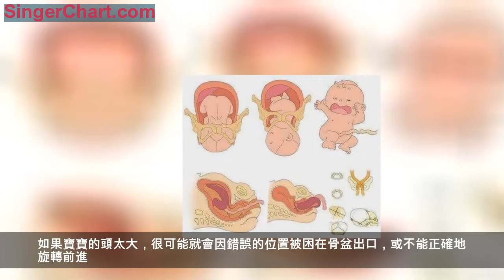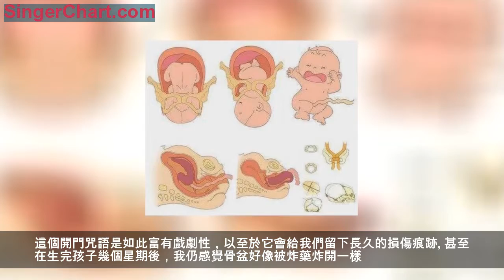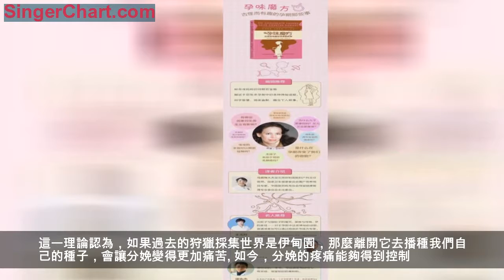在可以無痛分娩的時代，有痛分娩還有意義嗎？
因為品嘗了知識的禁果，夏娃得到了懲罰，有報復心的上帝不僅將她放逐到天堂之外，還制定了一項規則。「痛苦會伴隨著你，」
他說，「在分娩的時候。」他的意思是：智力的代價是痛苦的。大猩猩在30 分鐘內完成分娩，而人類的產程平均達到12 小時之久。
我們可以這樣進行比喻，夏娃為智慧而忍受的痛苦剛好能與更為科學的理論相符合。人類的大腦比我們那些古老祖先的大腦更大，更具有智慧，也更難通過女人那窄得驚人的骨盆。你可能會認為骨盆也會變大，但是事實並不是這樣。
如果骨盆更寬，我們的步態就會更笨拙，就像猩猩那樣。這會使我們無法走得很快很遠。骨盆需要足夠大才能使大腦袋的寶寶順利出生，同時也需要足夠小才能讓我們在寶寶哭泣時能抱著他走來走去。在這兩者之間，我們沒有太多的迴旋餘地。這就是直立行走的缺點。
嬰兒出生時，他們必須引導自己通過一生中最狹窄、最複雜的路徑。產道在頂部的左右距離更寬一些；在靠近出口處，前後距離變得更寬。它不僅有點窄，而且還在中途扭曲。這意味著什麼呢？
痛苦、危險以及尖尖的頭。正如人們所說的那樣，寶寶就像穿著長筒靴子在走路。這個小柔道家必須充分旋轉，使自己的頭部位於骨盆底部最寬處，肩部位於頂部最寬處。如果寶寶的頭太大，很可能就會因錯誤的位置被困在骨盆出口，或不能正確地旋轉前進。
鬆弛素等激素能夠鬆弛韌帶並幫助加大寶寶離開骨盆時所處的空間，這個空間被稱為恥骨聯合。這個開門咒語是如此富有戲劇性，以至於它會給我們留下長久的損傷痕跡。甚至在生完孩子幾個星期後，我仍感覺骨盆好像被炸藥炸開一樣。一個女人骨骼上的疤痕就像樹的年輪一樣，專家可以據此來判斷出她生過多少個孩子。

對於為什麼分娩會如此痛苦的解釋，最流行的理論是「聰明的雙支架骨盆」，但這並不是唯一的解釋。另一理論認為有痛分娩有進化的意義：它使生孩子更具情感意義，這增加了新生兒有幸生存下來的機會。充滿感情的事件將人們聯繫在一起。母親的社群（家庭、朋友、其他女性和孩子的父親）會一起幫助她完成整個分娩過程。這種緊密聯繫促進了社群內部的信任和穩定。在這種情況下出生的嬰兒存活的可能性較高。嬰兒倖存下來，物種便得以繁衍。從人體力學的角度上看，人類進化傾向於有痛分娩。
梅斯的理論聽起來很牽強，但其中的一部分並不存在爭議：女性在分娩過程中幾乎總是需要幫助。不需要額外幫助就可以生一個孩子出來的女性是罕見的。（對近300 個文化的調查顯示，無輔助的分娩發生的比例只有不到10%，而這樣的女性幾乎都是經產婦。）
這種依賴是扭曲的骨盆解剖結構帶來的另一種副作用。雖然其他靈長類動物是臉朝上出生的，但大多數人類都是臉朝下進入這個世界的。換句話說，我們生來就背朝自己的母親。相反，一個正在分娩的大猩猩可以彎腰，看向雙腿之間，並與寶寶進行目光接觸。她可以幫寶寶從產道里出來，然後寶寶會朝著乳頭方向爬到她的身體上。
而一個無助的人類母親如果試圖自己動手去做同樣的事情，可能會意外地讓新生兒的脊梁骨折斷或弄碎他的氣管。相對來說，人類的寶寶是一個弱頸窄肢的沉重負擔。
疼痛與我們令人尷尬的生殖解剖相關，這是很有意義的。美國人中只有一半的人願意採用所謂的自然分娩，並真正能忍受這樣的痛苦。雖然我只在子宮右側使用了硬膜外麻醉，一些宮縮的痛苦仍然讓人難以置信。
人類學家一直在爭論人類是否總能在分娩中感受到這種痛苦。我們這些西方人在面對最輕微的頭痛時都需要麻木神經。比那些在最痛苦的時候只能咬著一塊破布和骨頭來緩解痛苦的先輩來說，我們要遜色多了。在亞洲、中東和非洲，硬膜外麻醉並不常見，那裡的婦女只能硬忍著疼痛。而在美國，有70% 的婦女會採用硬膜外麻醉。
痛苦只是一種精神狀態嗎？如果你期待撕裂的痛苦，那麼你一定會感覺到它。恐懼使我們對疼痛更敏感。對你的身體要有信心，堅持自然分娩。孕婦的痛苦閾值會在孕晚期升高（幾乎感覺不到寒冷），分娩還會激活大腦中的抑制性神經元。許多人聲稱，分娩是件痛並快樂著的事，就像跑馬拉松一樣，疼痛的感覺被自然產生的高含量內啡肽所驅散。即便如此，我們中的一些人疼痛閾值也較低。
如果你的頭髮是紅褐色的，那麼你可能會有激素受體的變體，並會因此對疼痛的耐受性較差。如果你比一般孕婦的平均年齡大（30 歲以上），你可能就不會有那麼強烈的疼痛感。
那麼，對於疼痛的質疑是：分娩總是這樣痛苦嗎？在早期的文化中，分娩可能更容易。人們身材更好並習慣於疼痛和體力勞動，而且也可能不太害怕疼痛。營養學家韋斯頓·普賴斯（WestonPrice）基於人類學的證據提出了一個奇怪的理論。
他認為從1.4 萬到9 000 年前農業革命以來，人類的骨盆口就變得更窄更淺了，骨骼也不那麼強健了。普賴斯說，當飲食結構從富含蛋白質和脂肪轉變為富含碳水化合物的穀物時，營養成分的變化導致了解剖上的變化。這一理論認為，如果過去的狩獵採集世界是伊甸園，那麼離開它去播種我們自己的種子，會讓分娩變得更加痛苦。
如今，分娩的疼痛能夠得到控制。我們求助於一個知識的體系：冥想、助產士、提供支持的親友、心理助產、呼吸、瑜伽、音樂療法、溫水浴、針灸、按摩以及現代止痛藥等，我們的大腦已經構想出了緩解疼痛的方法。我們儘自己的所能這樣去做。這是夏娃的責任，需要由每個生育的女性承擔。
（摘自《孕味魔方：古怪而有趣的孕期那些事兒》，作者：耶拿·平科特）